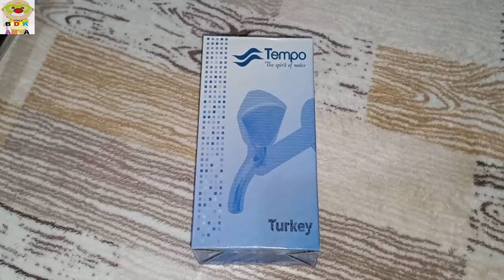ÇAMAŞIR MAKİNASI VE BULAŞIK MAKİNASI KURULUMU VE MUSLUK BAĞLANTISI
Çamaşır ve Bulaşık makinanızı nasıl kurup musluk bağlantısını nasıl yapabilirsiniz.Videomu izleyerek kendiniz yapabilirsiniz.